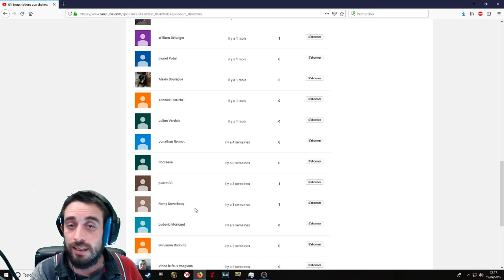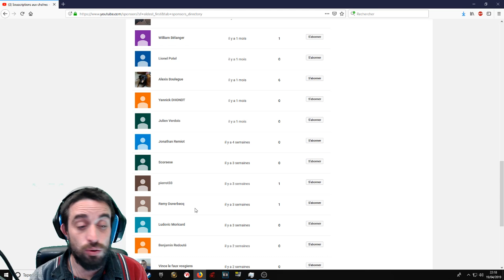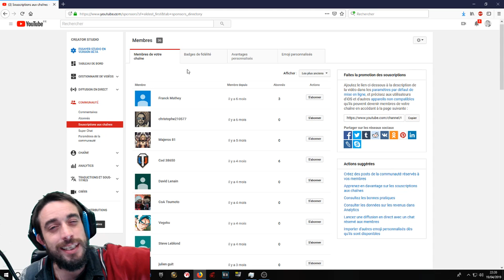Fs19 / Du DLC pour des Abos Premium !!!